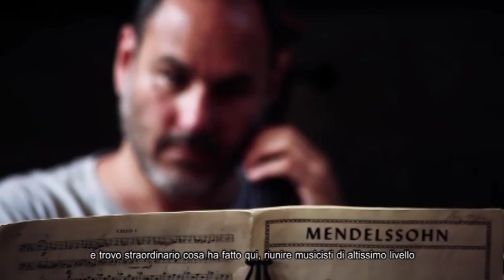Rome Chamber Music Festival - 2014 Trailer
Rome Chamber Music Festival
June 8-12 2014, Rome, Palazzo Barberini

The Rome Chamber Music Festival, one of Rome's most anticipated cultural events, is an annual music event which presents five distinct concert programs over a five day period in June. Concerts feature both classical masterworks and contemporary pieces performed by world-renowned musicians. The Festival has played to full houses of chamber music enthusiasts from around the world and has received brilliant reviews every year.

Dedicated to nurturing new talent, the Rome Chamber Music Festival seeks to further the education and performing experience of young artists from the United States and abroad. Each year the festival invites a select number of music students from the McDuffie Center for Strings at Mercer University and young artists from across the globe to participate in its young artist program. Access to prominent artists and the opportunity to perform alongside them is invaluable to a young artist's personal and professional aspirations.